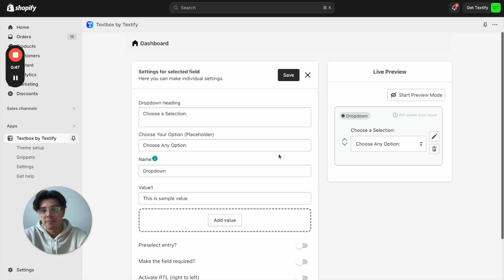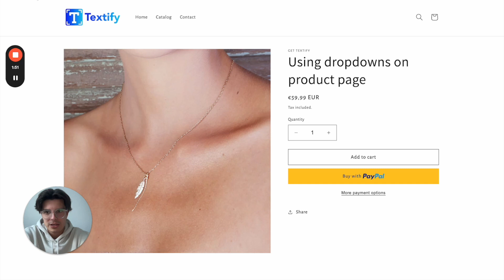How to integrate a dropdown into a Shopify product page?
Expand your Shopify store's functionality with our easy-to-follow guide on integrating dropdown menus into your product pages! Whether you're looking to offer size options, color variations, or additional selections, this tutorial will show you the precise steps to add versatile dropdowns that enhance user experience and streamline your product customization.

🚀 What You’ll Learn:

Step-by-Step Setup:
We break down the process into simple, manageable steps, from the Shopify admin panel to code implementation.

Customizing Your Dropdown:
Tips on how to customize the dropdown to fit your store’s theme and meet your specific needs.

Enhancing User Experience:
Learn how dropdowns can simplify the shopping process and make your products more attractive and accessible to customers.

🎯 Perfect for:
Shopify store owners who want to personalize their shop’s interface.
E-commerce managers looking to improve product page functionality.
Web developers seeking efficient ways to implement custom solutions for clients.

🔥 Pro Tips:
Best practices for labeling and organizing dropdown options to ensure they are user-friendly. How to ensure your dropdown menu is mobile-responsive.

Adding dropdown menus can significantly decrease cart abandonment rates by making the buying process smoother and quicker.

Have questions or suggestions? Leave us a comment—we love helping and learning from our community.

👍 Next Steps:
Each subscription helps us bring more great content directly to you!